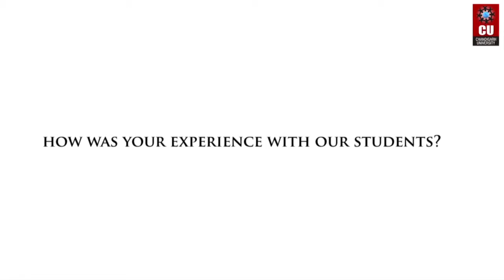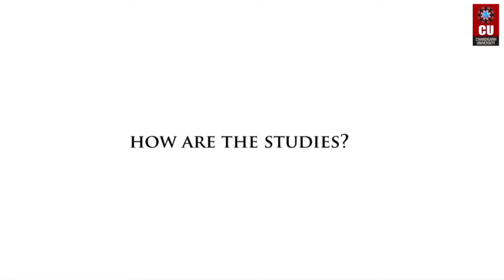Student Exchange Program - International Students from Howest University Belgium @ CU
“Chandīgarh University - Very Friendly & welcoming.” Our International students from Howest University Belgium pursuing education at Chandigarh university through student Exchange Program sharing their experience at CU and about Indian hospitality.